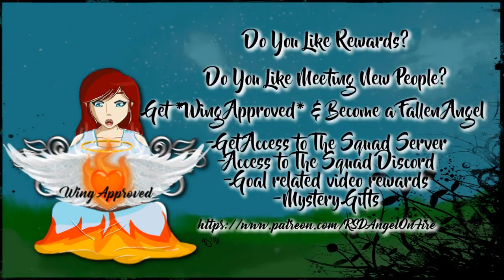I JUST WANT PEACE | Craftlizations with Modii, Heather, Snoop, and Haliee #39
RSDAngelOnFire, Modii101, Snoop787, Haliee & HeatherReneeB trailblaze a new world taking over new lands, wage battles, or make peace! What will they choose?